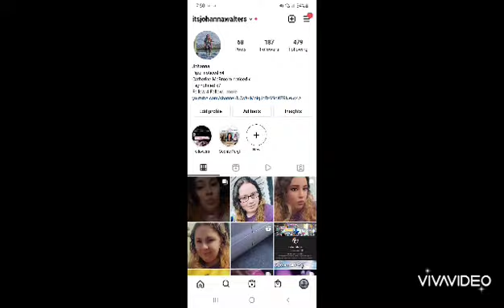My Instagram Followers Control My Life For A Day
Hey guys in this video you will see me doing whatever my Instagram followers tell me to do so I hope you guys enjoy don't forget to like, subscribe, and turn on those post notifications so you get notified everytime I post a new video love you guys ❤️